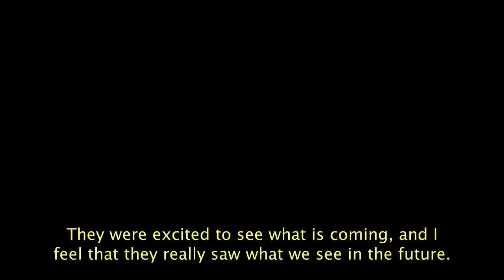What does Success Factory Mean? Its Leaders tell You - SuccessFactory Presentation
Why Success Factory? What does this project mean for all of us? These leaders will explain it to you and tell you why they're so excited about Success Factory.